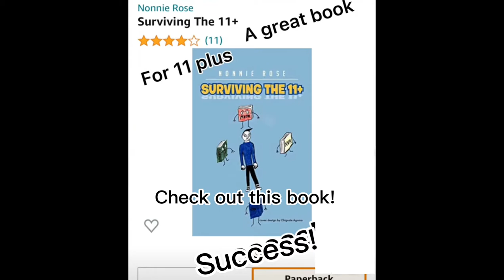Queuing For Queen Elizabeth Boys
Every year, thousands of anxious parents bring their boys to sit the 11+ entrance examinations to Queen Elizabeth Boys Barnet.

2022 was no exception.

Thousands of parents and bright faced boys descended on Barnet, North London 21-21 September 2022 for this year’s examinations over 4 sessions😊

￼To excel at the 11+ exams, you need factual and easy to understand information

Surviving the 11+ was written by a QE boy’s mum Dr Nonnie

Check out her book Surviving the 11+ on Amazon